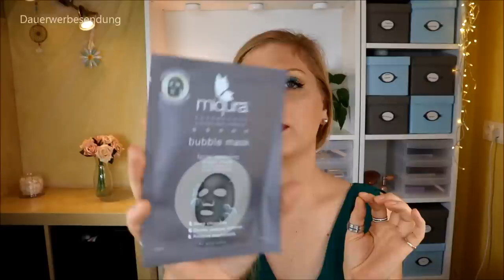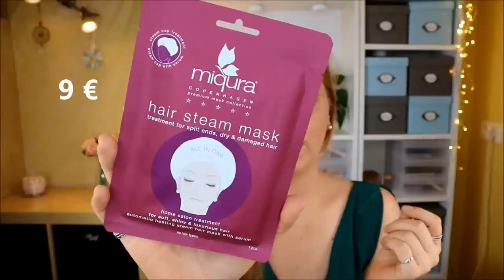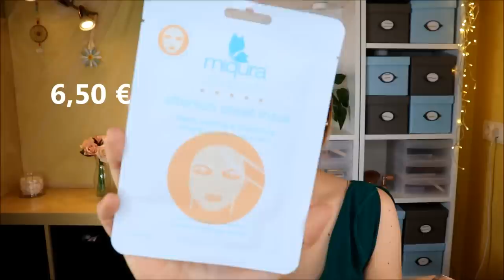EINGEPACKT VON KOPF BIS FUSS - Goodiebox Limited Edition Miqura | Unboxing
Die neue limitededition der Goodiebox ist voller wundervoller Spa Produkte - hauptsächlich Masken und ich LIEB'S!
Zusammen mit der Marke Miqura wurde eine phantastische Sonderedition erstellt.

Vielen Dank an das liebe Goodieboxteam für die Zusendung der Box!

Liebe Grüße
Claudi